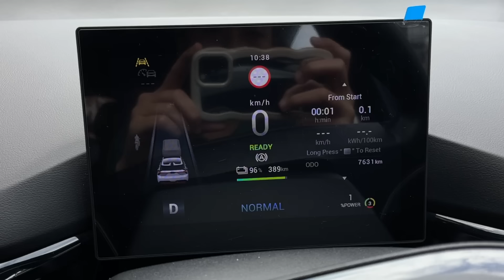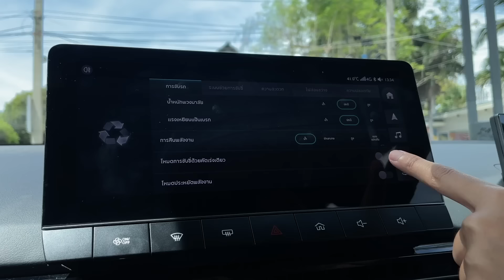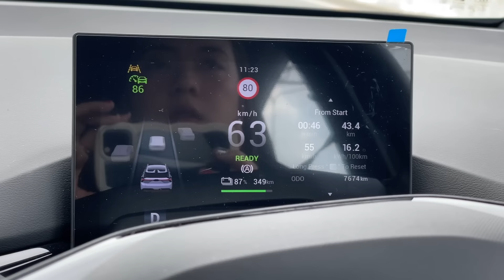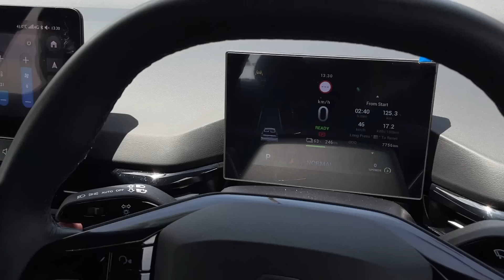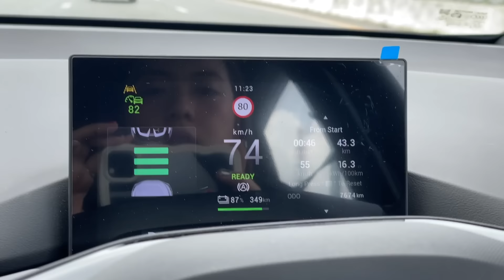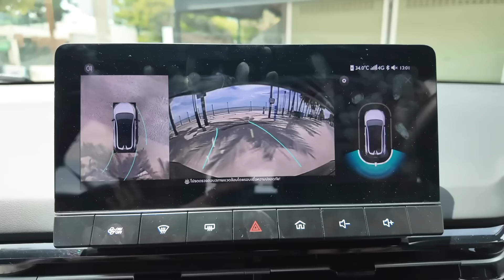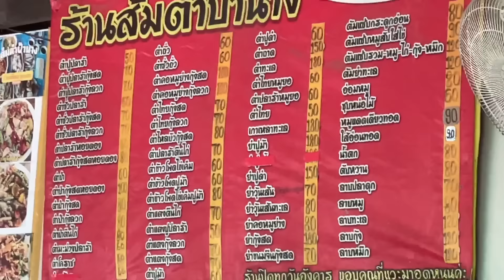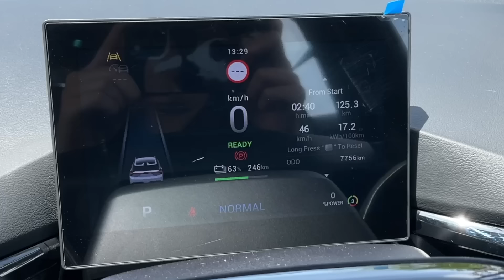1 Day Trip กรุงเทพ-บางแสน กับ MG4 X POWER เที่ยวทั้งวันแบตยังไม่หมด! | EV Girls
พาน้อง MG4 X POWER เวอร์ชั่นพาวเวอร์พัฟเกิร์ล ไปเที่ยวบางแสนกันค่า😆

ครั้งนี้เป็นครั้งแรกเลยที่เราขับคันนี้ออกถนนจริง ชอบกว่าตอนขับในสนามอีกค่ะ ทางตรงขับเพลินๆ ทางโค้งควบคุมง่าย ทางแคบก็ขับไม่ยาก รอบนี้เที่ยวทั้งวันแบบไม่แวะชาร์จแบตเหลือๆ ไว้มีโอกาสจะเอารุ่นย่อยอื่นมารีวิวกันนะค้าาา🚙🙌🌊

ช่องทางอื่นๆ ของ EV Girls 🚗